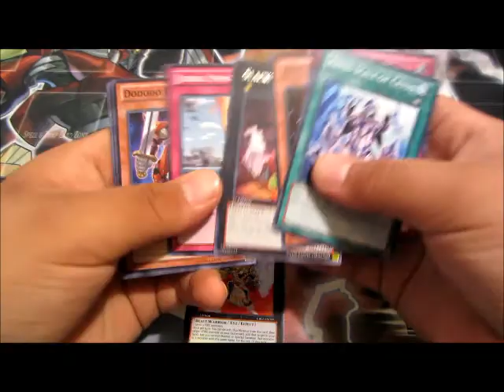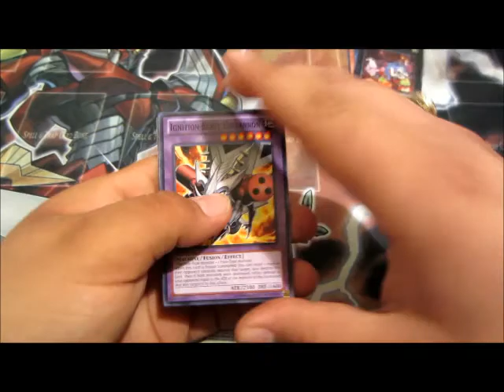YUGIOH COSMO BLAZER OPENING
i open 3 packs of cosmo blazer packs